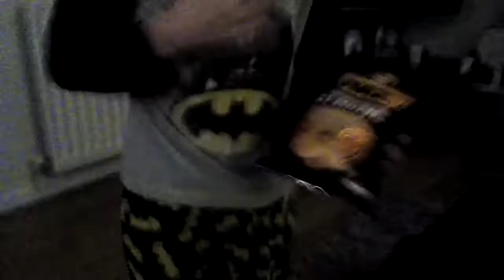Eating super spicy hot crisps Saturday night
Cool mate